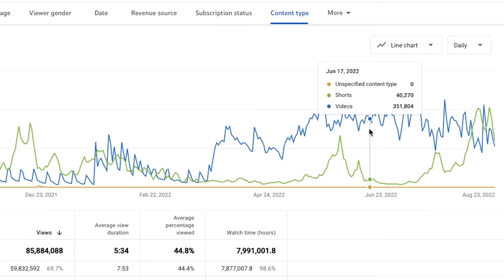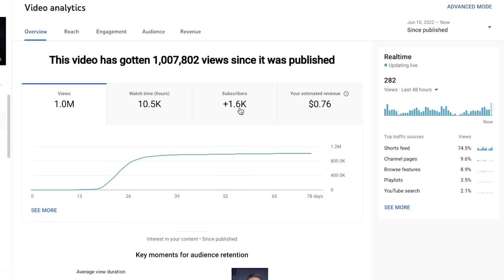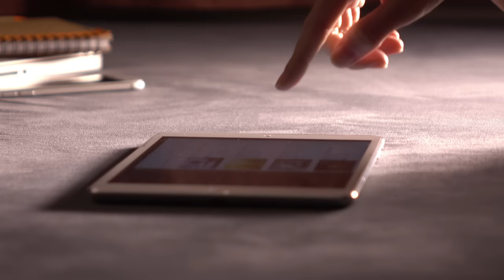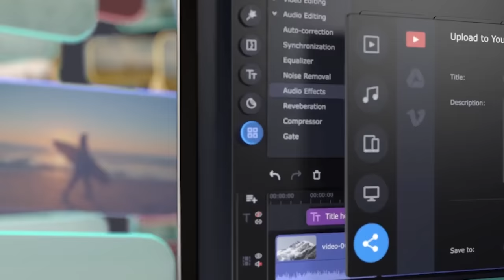Can Youtube Shorts ACTUALLY kill or promote any channel?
In this video, we will show you how YouTube Shorts can KILL your YouTube channel in 2022! So is it worth making short videos? Can they promote your YouTube channel, or will they only cause harm? Why YouTube Shorts get a lot of views, while no one watches regular videos? How to promote a YouTube channel in 2022? Promotion on YouTube is a very difficult task, but can short videos help you cope with it? YouTube Shorts algorithms have changed... Be sure to watch this video from beginning to end to avoid this SERIOUS mistake!